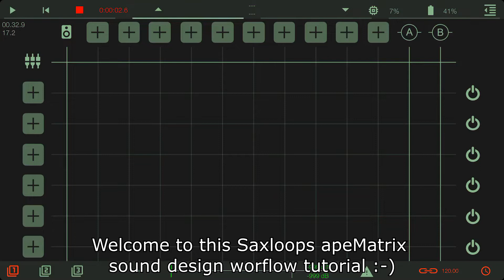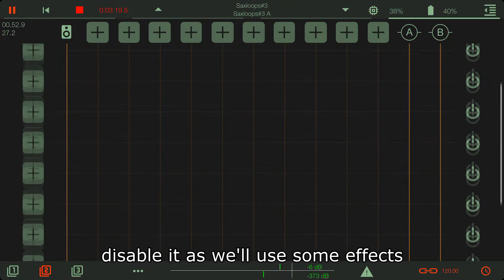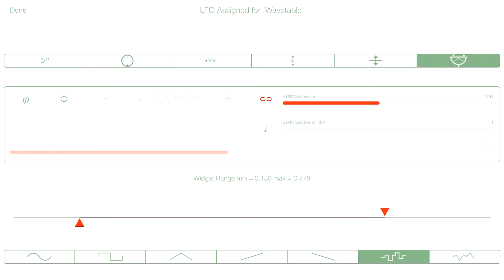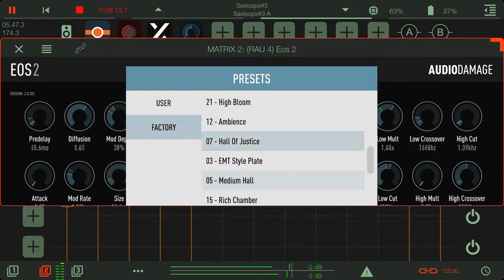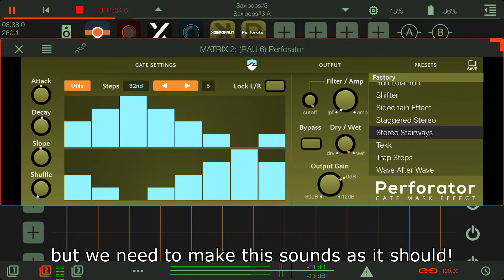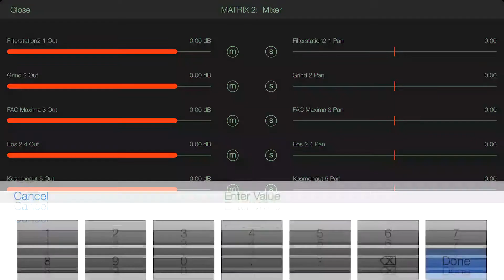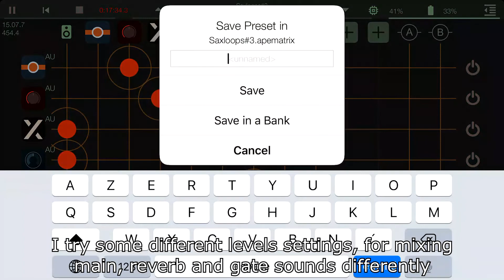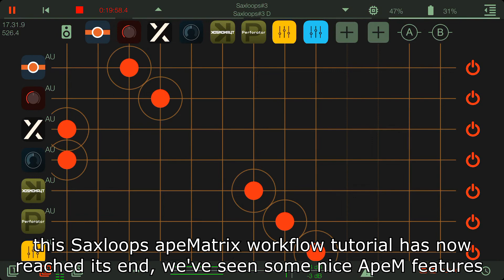SAXLOOPS#3 TUTORIAL: APEMATRIX Sound Design Workflow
Watch this new SAXLOOPS APEMATRIX sound design workflow TUTORIAL: audio routing though the matrices with audio units instruments and effects, LFO's, snapshot pad... in depth features walkthough!

Find my other tutorials and iOS Saxophone Music on my YouTube channel